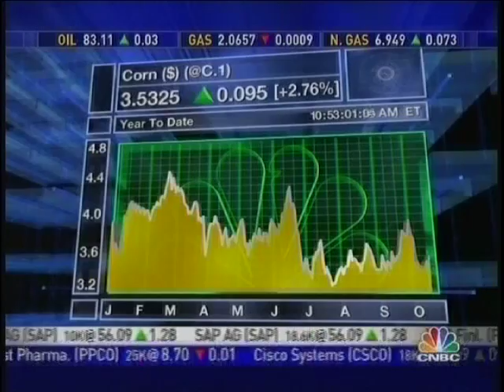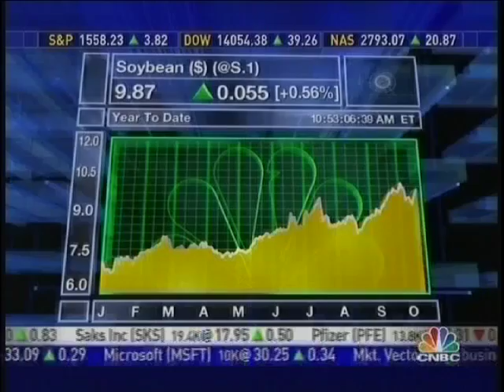Crops and the Consumer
Jeremy Haft discusses how increased crop prices signal growing Chinese demand for American goods.